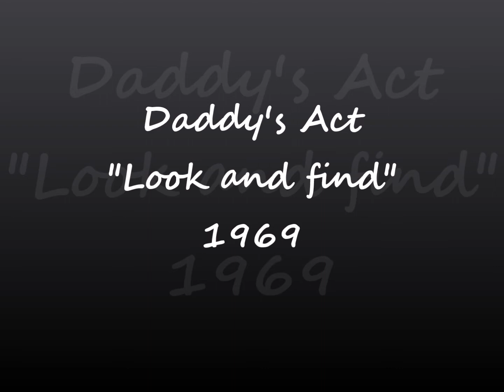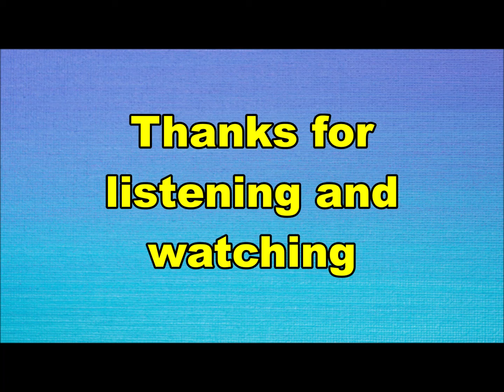Daddy's Act - Look and find (Nederbeat) | (Den Haag) 1969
Daddy's Act uit Den Haag met "Look and find" (Negram NG 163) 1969

Bezetting:
Leen Bouman
Jan Jonkman jr.
Nico Noorduyn
Marc Holland
Albert Schönberg